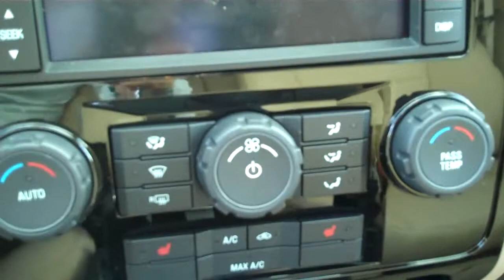Maguire's Ford Ducnannon Presents A 2010 Ford Escape Limited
Serving central PA since 1935, Maguire's Ford, Lincoln and Mercury dealership offers the best selection of new Ford, Lincoln, and Mercury vehicles, as well as quality pre-owned cars in Lebanon County.  Our Palmyra, PA store is your one-stop shop for Motor Trend Car of the Year Ford Fusion and the new Ford Focus, Sedan and Coupe.  Come test dive popular vehicles at our PA Ford Dealer including Ford Mustang, Ford Taurus, Fusion Hybrid, Escape Hybrid,  Crossover vehicles Ford Flex, and Ford Fusion and SUV's such as the 2011 Ford Escape, Ford Sport Trac, Ford Explorer, and Ford Expedition.  Browse our PA Ford Truck selection including Ford Ranger, Ford F150, Ford Super Duty, and our quality PA used cars and certified cars by visiting Maguire's Ford Lincoln Mercury in Hershey, PA, 100 North Thistledown Drive, Palmyra, PA 17078.